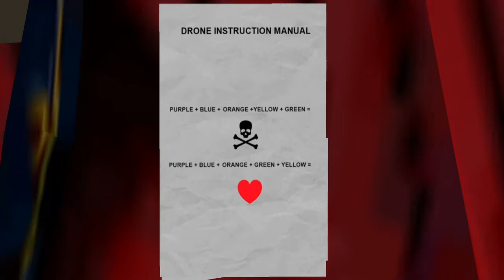Scary Teacher 3D - New Update New Chapter | Destroy Miss T's Easter Party (Android/IOS)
1. Open world style interactive house
2. 15 Different Rooms and Mysteries to solve
3. Horror themes but suitable for kids of all age
4. Easy Controls